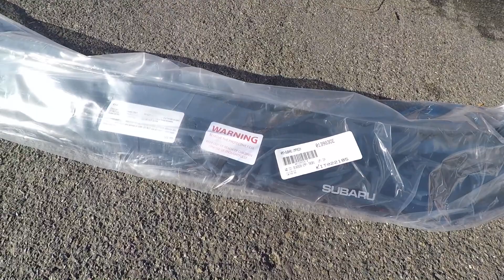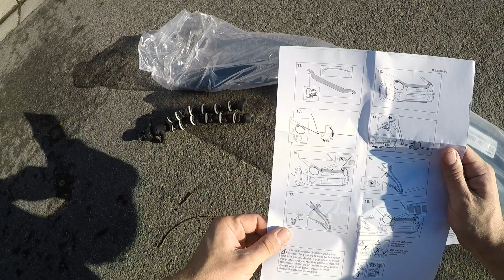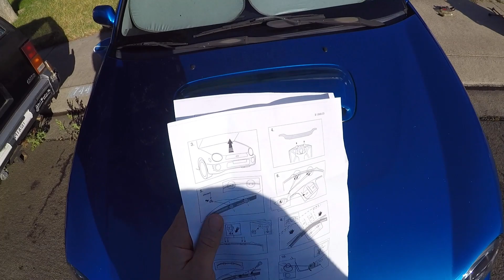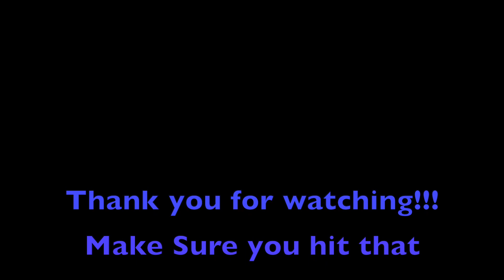How to Install a Bug Deflector on a Subaru STI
Come with me on my Journey of fully converting my 02 Subaru Wrx in a full blown STI. I am shooting for 600whp on e85!

Install of OEM Subaru Bug Deflector.

Don't worry, We WILL STILL BE TALKING ABOUT SHOES! Bes' Believe that!